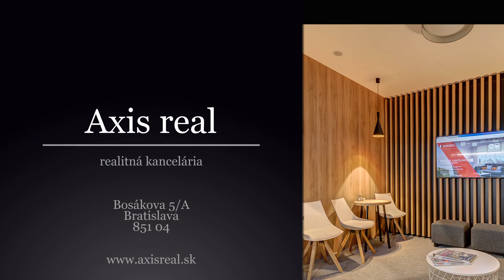Veľkometrážny 3-izbový byt, GARÁŽ, BALKÓN, Stupava, Dlhá ul.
Realitná kancelária AXIS REAL ponúka na prenájom pekný VEĽKOMETRÁŽNY čiastočne zariadený 3-izbový byt s BALKÓNOM a parkovacím státím v GARÁŽI v lokalite Stupava na ulici Dlhá.